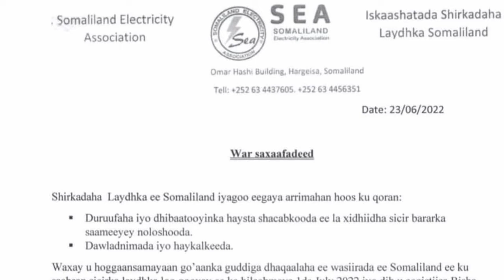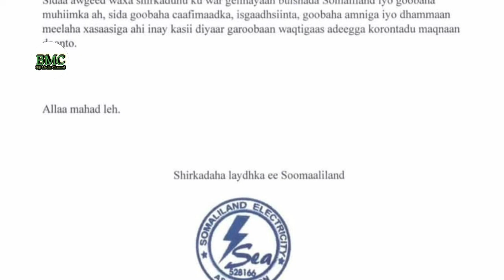WARDAGDAGA SHAIRKADAHA KORONTADA BIXIYA AYAA WARMURTIYEED AY SOO SAREN KU SHEEGEY IN LAGA BILAABO 01